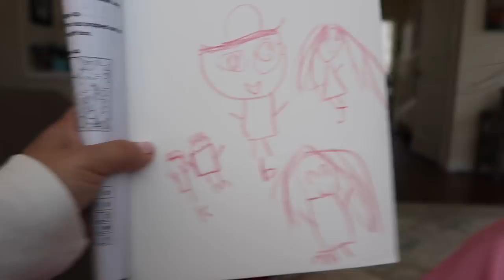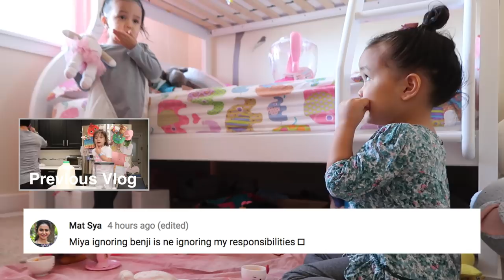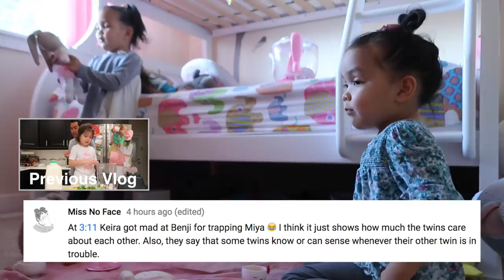A Chic Tea Party with 3 Year Old Twins - January 21, 2018 - ItsJudysLife Vlogs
Don't forget to "Thumbs up" If you're enjoying the vlogs!

Judy's Links

Benji's Links

Vlog Camera We Use:

Blendtec Blender